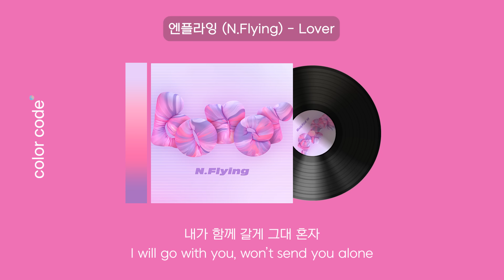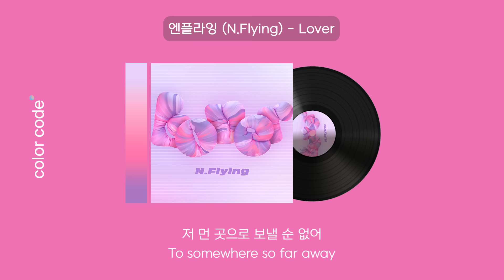엔플라잉 (N.Flying) - Lover [가사번역/English Lyrics]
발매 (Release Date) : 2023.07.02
아티스트 (Artist) : 엔플라잉 (N.Flying)
트랙명 (Title) : Lover
앨범 (Album) : Lover